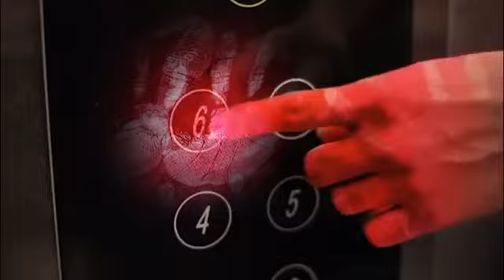Contaminação e seu processo.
Professor Tiago de Almeida